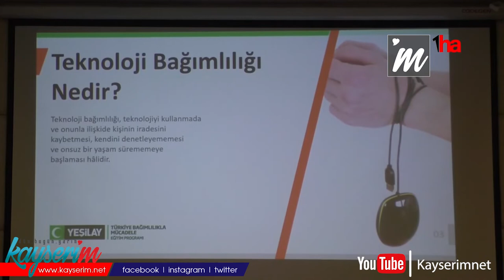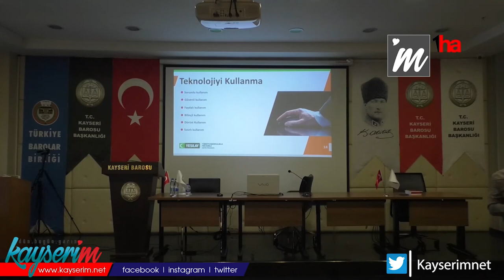“AİLE İÇİ ÇATIŞMALAR YAŞAYAN İNSANLARDA GÖRÜLÜYOR”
Kayseri Yeşilay Danışmanlık ve Bağımlılık Merkezi (YEDAM), bağımlılık ile alakalı konferans düzenledi. Düzenlenen konferansta hukukçular katılım gösterdi. Bulut, sosyal medyanın sorumlulukların aksamasına neden olduğu takdirde o insanın bağımlı olma ihtimalinin yüksek olduğunu belirtti. Bulut, “Sosyal medya canınız sıkılınca aklınıza gelen ilk seçenek ise, gerçek hayatınızın önüne geçiyorsa, sorumluluklarınızın aksamasına neden oluyorsa ve sürekli bir şeyler paylaşma ihtiyacı duyuyorsanız o zaman sosyal medya bağımlısı diyebiliriz size. Bağımlılıktan kurtulma ihtimalimiz muhakkak var ama öncelikle bu durumu kabullenmemiz gerekiyor ardından yavaş yavaş uzaklaşma adımı uygulanmalı. En önemlisi karalı olmak gerekiyor. Sosyal medyanın yerini dolduracak hobi edinmeli, gerçek hayatta ki saygınlık mı, yoksa sanal hayatta ki saygınlık mı? Şeklinde o kişi sorgulamalı.

Kişiler arası duyarlılık azalması, özgüvende düşüş, uykusuz ve yorgun görünmelere neden olur. En çok bağımlılık görülen insanlar ise, aile içi çatışmalar yaşayan, hayatlarında kaliteli vakit geçirebileceği aktiviteleri bulunmayan kişiler, sosyal aktivitelerinde kendini ifade etmekte güçlük yaşayanlarda daha fazla görülmekte” dedi.